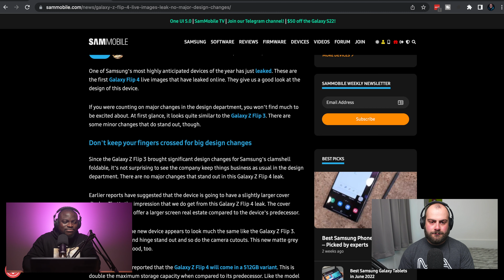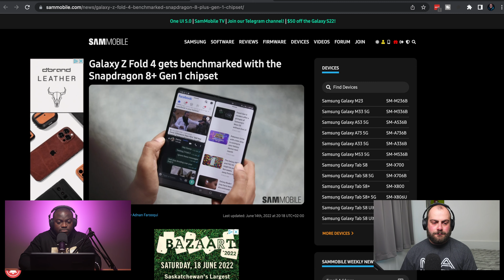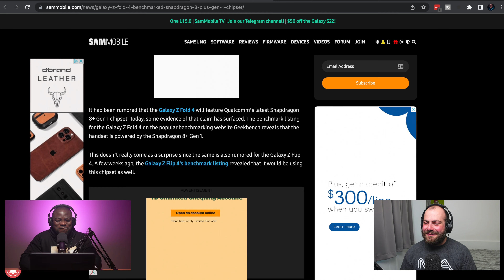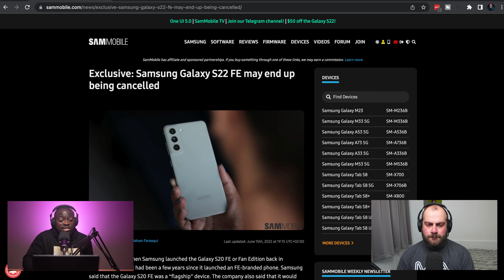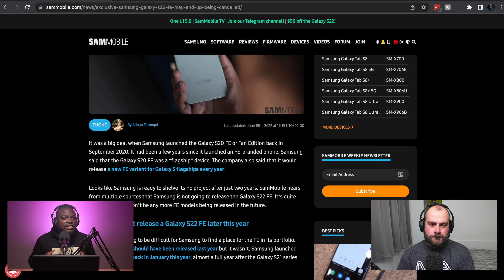Galaxy Z Flip 4 Design LEAKS, Z Fold 4 Benchmarks, S22 FE Cancelled?! Podcast Episode 11 w/ George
Welcome to Episode 11 of the SamMobile Podcast. Our host Benjamin Aboagye is joined by special returning guest host George from @Snappy-Tech discussing the alleged Z Flip 4 design leaks, Z Fold 4 Benchmarks and potentially the S22 FE being cancelled.

to get a 2-year plan plus 1 additional month with a huge discount. It’s risk-free with Nord’s 30-day money-back guarantee!

0:00 Intro
1:49 Hello from George
2:50 Galaxy Z Flip 4 Design LEAKS!
26:54 Galaxy S22 FE Cancelled?!
41:09 Outro

SAMMOBILE.COM is a news and community website dedicated to Samsung Mobile devices. We keep a close eye on everything that Samsung does and update you about it before other news sources even know what’s happening. New firmware is always found here first, just like updates, reviews, and much more.